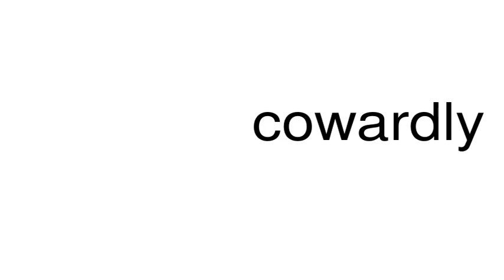How to pronounce cowardly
This is a satire channel. This is a satire channel. How to pronounce the word cowardly.